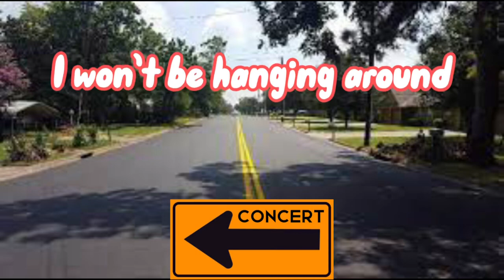Beanie Boo Music Video: Title - Meghan Trainor // Beanie Better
(Clean Version)